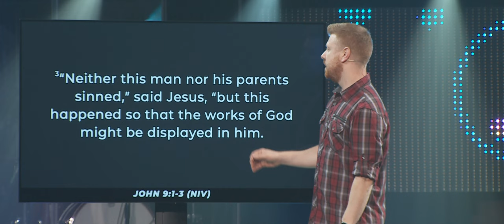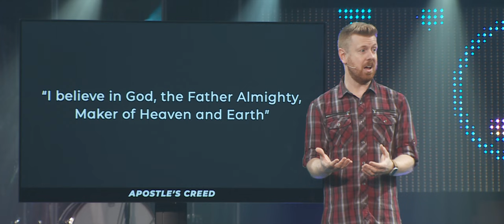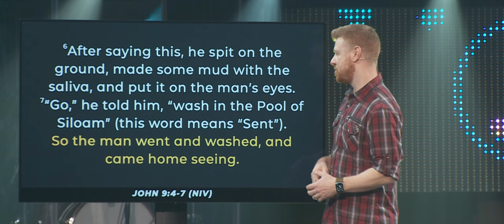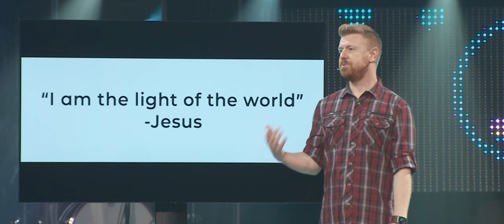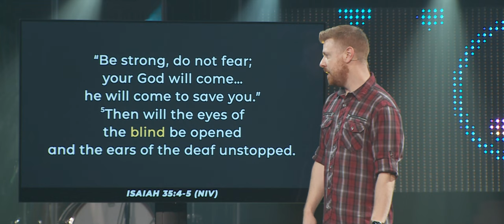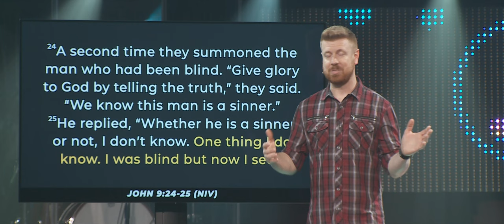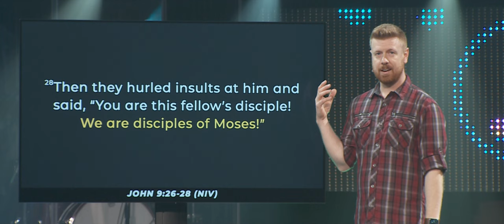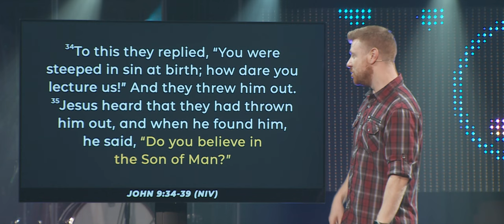Message | Me, Myself, & Why? - Was I Made Like This? (Week 2)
Pathfinder Church | April 24, 2022 | AJ Mastic
Freedom to explore your truest self
Nature vs. nurture is an endless source of interest because we assume, “If I can just discover who I was genetically designed to be, then I’ll have something solid to build my sense of self around.” While genetics hasn’t yet given us the answers we crave, the good news is that we all have a common, powerful birthright that is our starting place to build our lives.